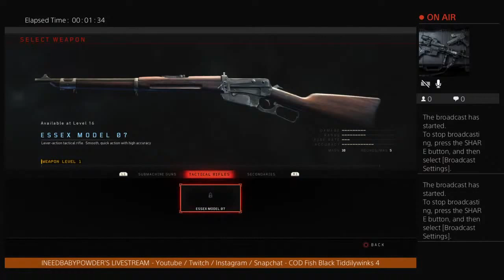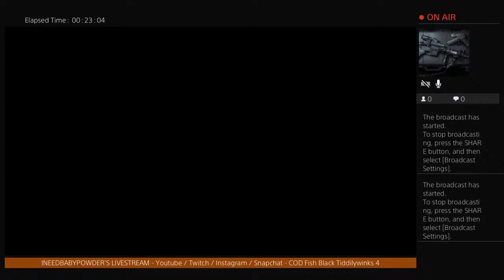INEEDBABYPOWDER's COD FISH BO 4 Livestream (No Fish Were Harmed Making This Video)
-Amazon Wish List:
 Games/Equipment

-Robinhood:
Free Stock

-Coinbase:
Free Crypto

-Chase:
Open New Account

-Support Local Music:
h0mage A.K.A. Homage The Lion Killer (Rapper)
youtu.be/jn-BXA3E5d8